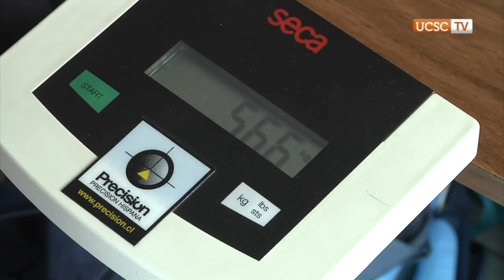Operativo Social de Salud en Michaihue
Futuros médicos de la UCSC lideran trabajo de interescuelas TIM en la zona.